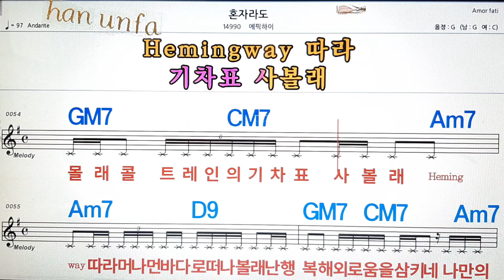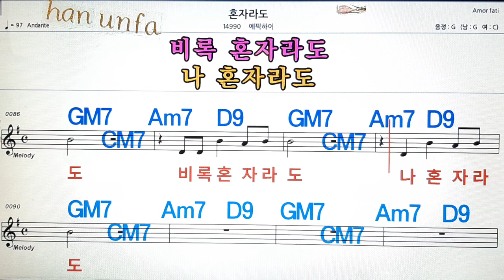혼자라도/에픽하이💋노래방, 통기타 , 코드 큰악보, 가라오케, 반주💖Karaoke, Sheet Music, Chord, MR